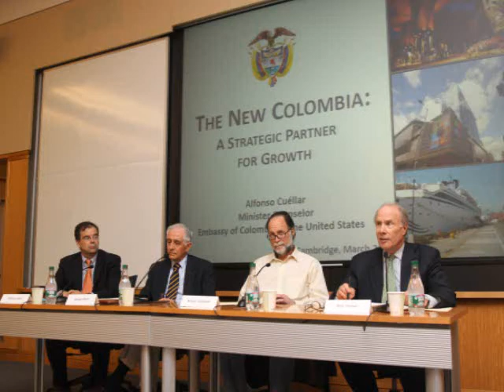Semana de Colombia en Harvard